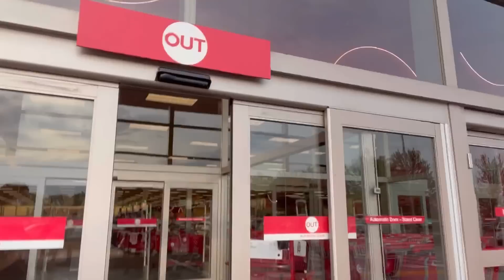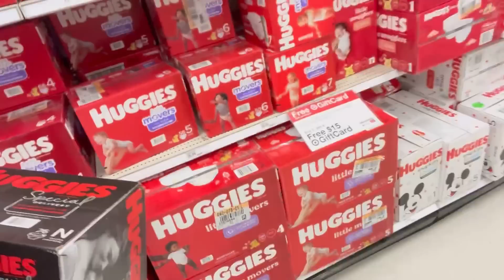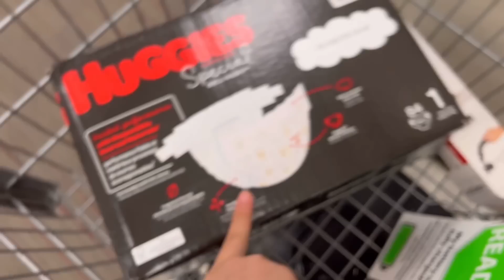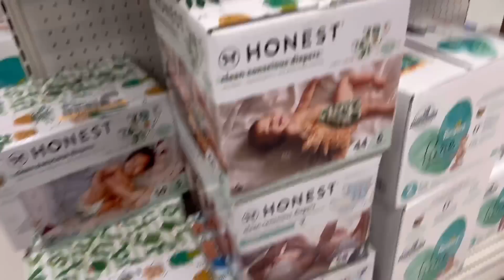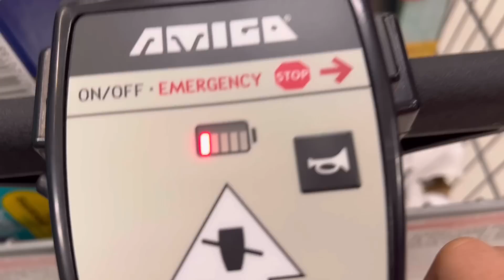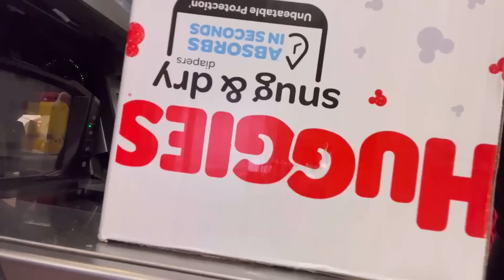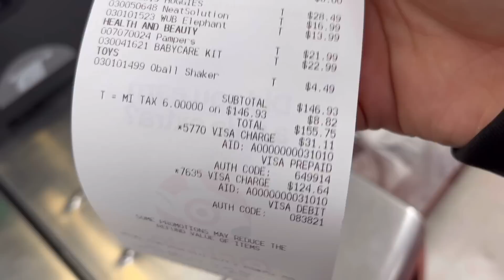I WENT BABY SHOPPING FOR THE VERY 1ST TIME🛍👶 || teen mom edition 😳